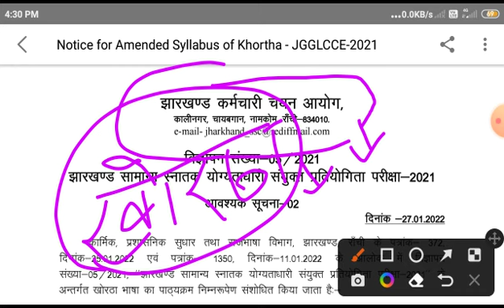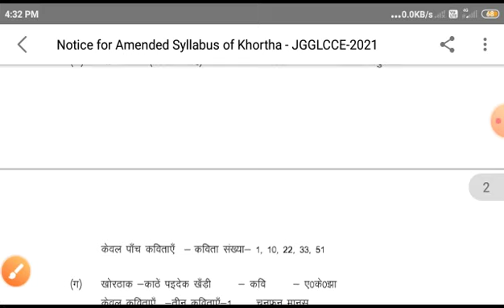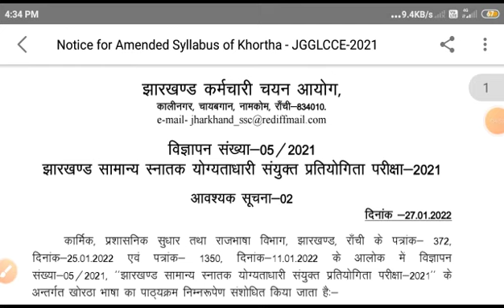JSSC CGL के लिए खोरठा का संशोधित सिलेबस। JSSC CGL khortha new syllabus! jssc latest update 2022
about video-